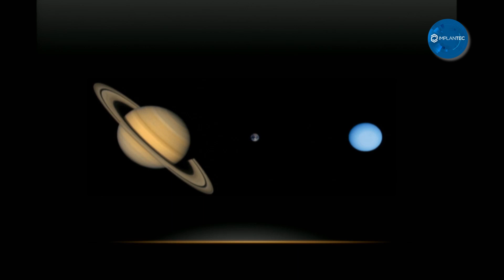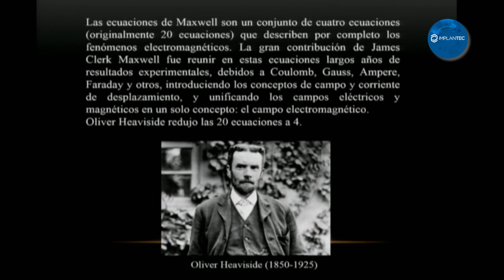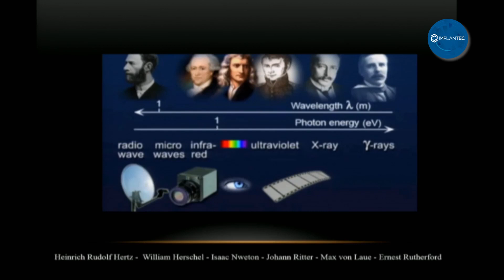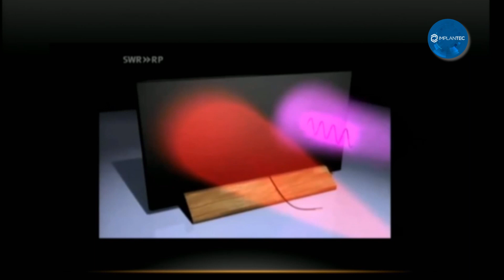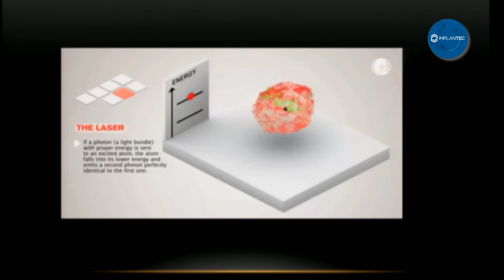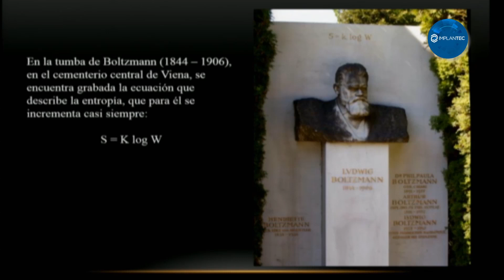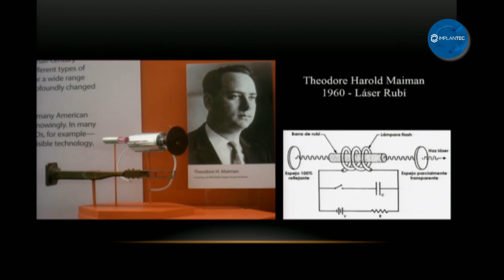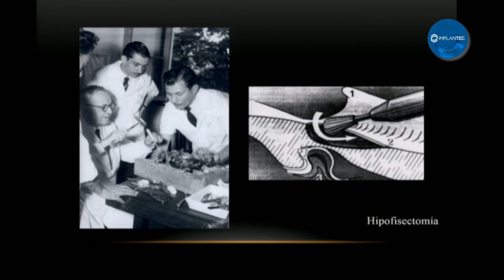Megacurso Láser 2017. Dr Omar Lopez Mato, "Láser, un poco de historia y alguna anécdota"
Charla del Dr. Omar Lopez Mato durante el Megacurso Láser el 27/11/2017.